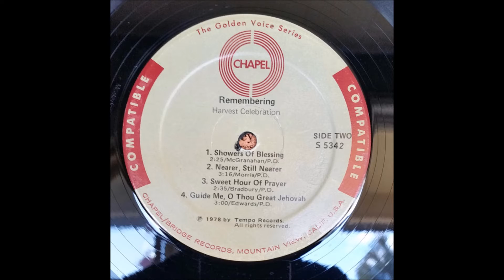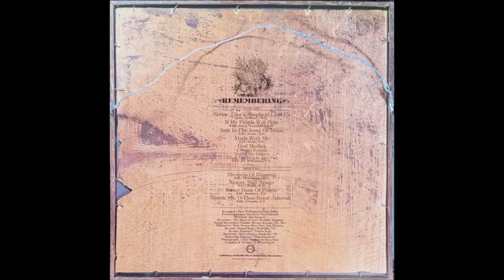Harvest Celebration 1978 LP: Remembering - B3 Sweet Hour of Prayer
Harvest Celebration
LP: Remembering
Released: 1978
Label: Chapel
Series: Golden Voice Series
Genre: Folk, World, & Country
Style: Gospel

A1  Savior, Like A Shepherd Lead Us
A2  If My People Will Pray
A3  Safe In The Arms Of Jesus
A4  Abide With Me
A5  God Medley: A Mighty Fortress; God Of Our Fathers; O God Our Help In Ages Past
B1  Showers Of Blessing
B2  Nearer, Still Nearer
B3  Sweet Hour Of Prayer
B4  Guide Me, O Thou Great Jehovah